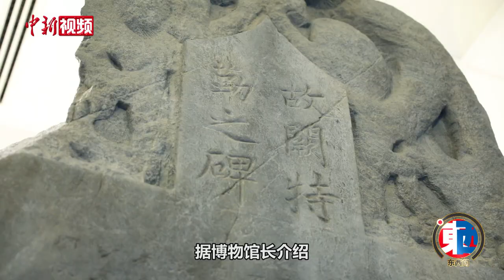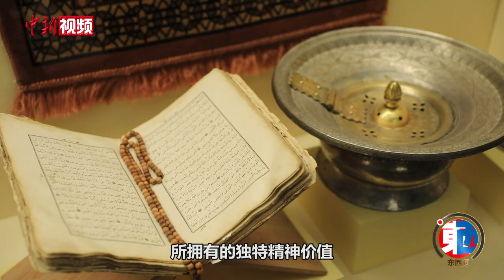【东西问】跟着馆长逛哈国家博物馆 了解丝路之上文明如何互鉴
了解一个国家最好的方式，就是去逛博物馆。今天小新就带大家逛一逛中亚国家最大的博物馆——哈萨克斯坦国家博物馆（以下简称哈国博）。
        哈国博建成于2013年7月，是哈国家历史和艺术藏品的宝库。小新邀请到了馆长穆哈梅季乌雷接受中新社“东西问”独家专访，揭秘博物馆珍藏着哪些与中国有关的文物，并分享哈中博物馆合作故事，畅谈不同文明之间如何扩大认知边界。